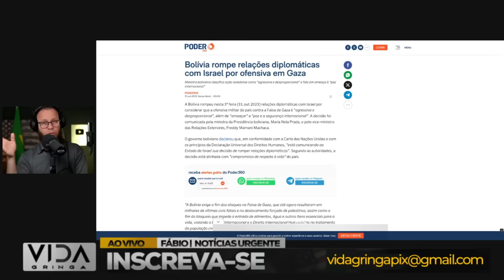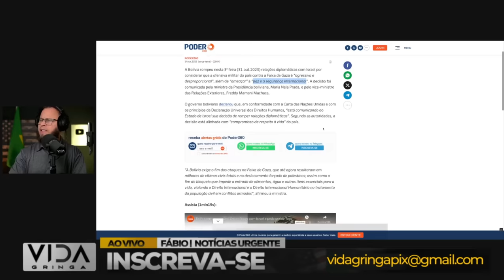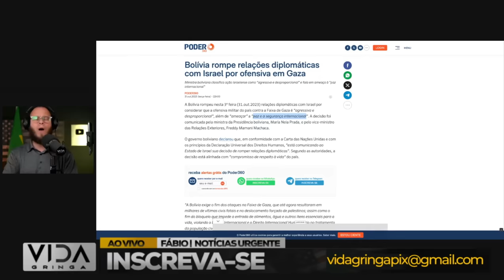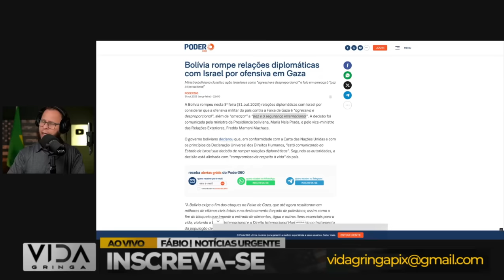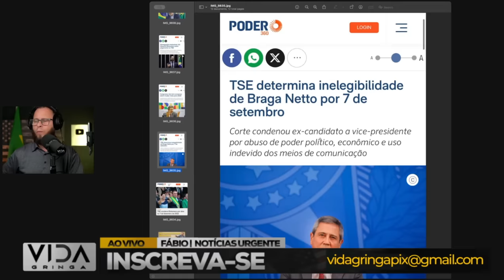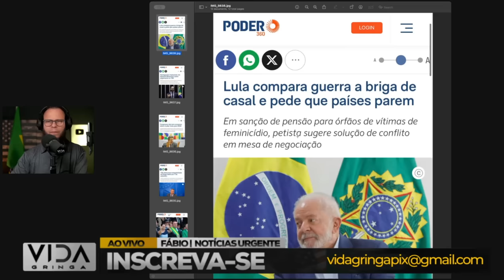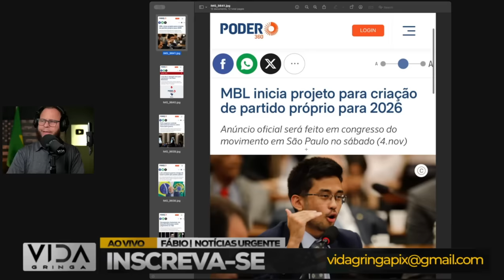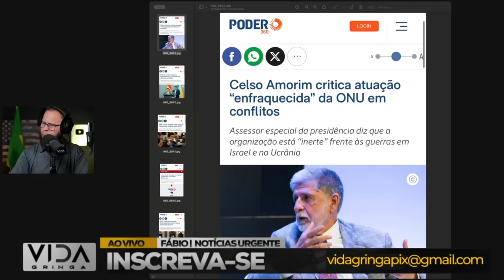"Brasil em Perigo‼️ Os Desafios que Lula Representa."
Neste vídeo, examinamos as declarações recentes de Lula contra Israel e as comparações pertinentes com acontecimentos na Bolivia e Colombia. Analisaremos os possíveis desafios que essas falas podem apresentar para o Brasil, considerando o contexto internacional e as repercussões históricas.

👥 Pontos em Destaque:

🔄 Contexto Internacional: Como as relações exteriores podem ser afetadas pelas falas de Lula.
🚨 Lições da História: Examinando as consequências em países vizinhos.
🤔 Análise Aprofundada: Entenda os potenciais desafios que podem surgir para o Brasil.
🔔 Ative as Notificações para se Manter Atualizado sobre Este Tópico Sensível!

🗣️ Compartilhe sua Opinião:
Deixe seus comentários abaixo. Queremos ouvir sua perspectiva sobre as implicações das falas de Lula contra Israel.

🚀 Juntos, vamos explorar os detalhes desse cenário desafiador e compreender as possíveis consequências para o futuro do Brasil. Assista agora!